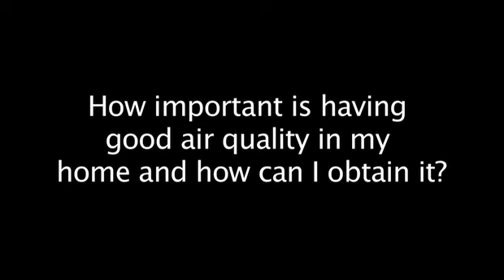How important is good air quality in your new home?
Phil Laprairie talks about the importance of good air quality in your new home.